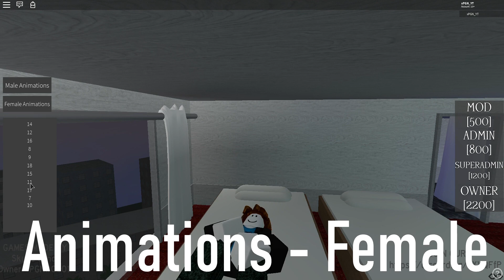[NEW] Roblox CON Game | Amazing Game discord server [ December 2019 | 2020 ]